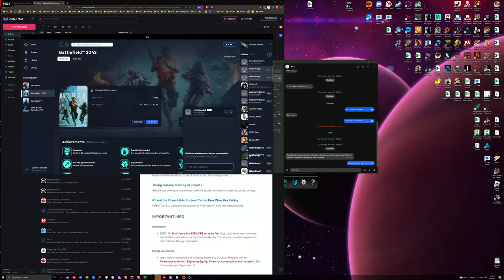4K60 BFV vehicles_2023.09.12-20.58